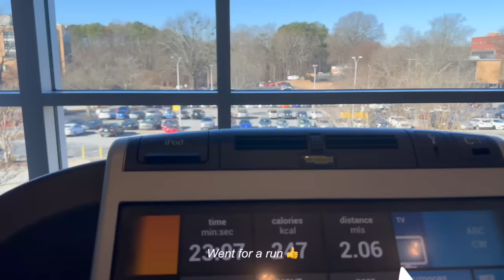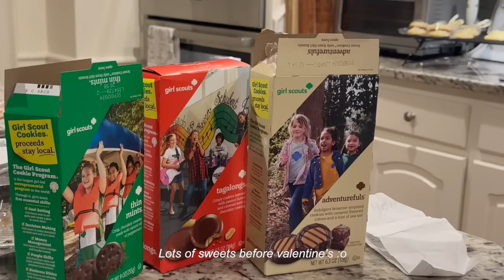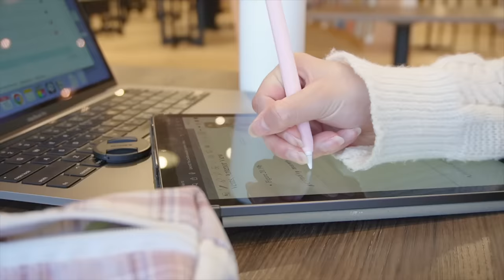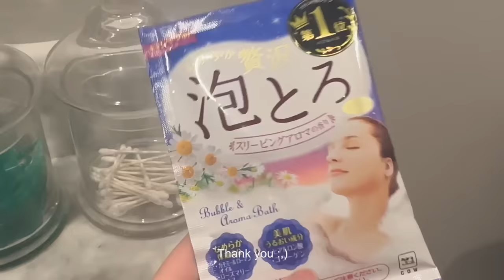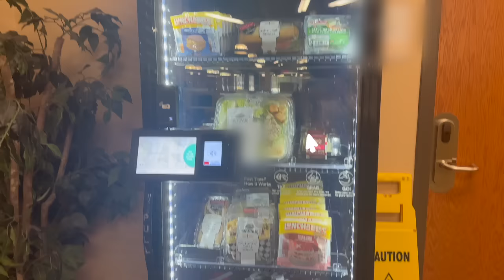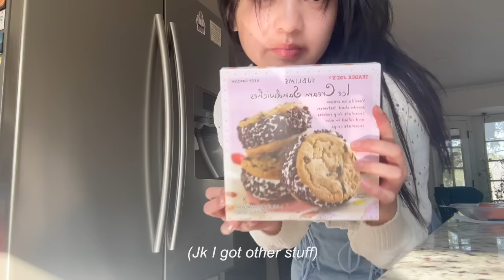Slice of Life: Study Vlog, Lots of Baking (Tanghulu, Mooncake), Busy Uni Days, Celebrating 1 Million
(WITH SUBTITLES) In this Slice of Life episode 80, we celebrate our 1 million family :) There is also a bit of studying (for all the uni exams), productive university student days, baking bear shortbread cookies, mooncakes & tanghulu, life on campus & spending time with friends and family.

     ⌙ UNLEASHIA Glitterpedia Eye Pallete in # 02 All of Brown

❍  Hey everyone!
  ミ✫
I apologize for the surge of sponsored videos lately :[ I have never done a campaign like this before and I underestimated my ability to upkeep the upload of normal, non-sponsored videos.
I hope you enjoy this video! This one took a few more hours than it usually does (maybe cause it’s a month's worth of footage haha). Anyway, are there any videos you would like to see? :o

  ミ✫
⏤ if I don’t update
⏤ please remind me, lol